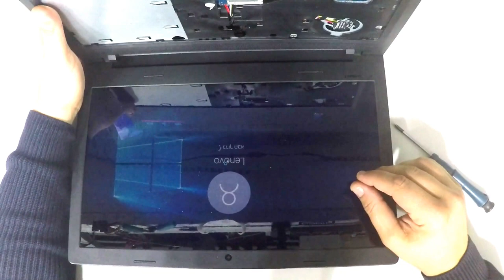Lenovo IdeaPad 100 Fan Replacement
Please skip to MIN 2:00, it was a mistake in the editing process. accept my apologies.
Hello, Tubers - In this video, I disassemble the back cover, take out the inside FAN and show you how to do it.
If you like this laptop, get it
If you need the screen, get it
If you need the battery, get it
If you need the keyboard, get it
2- Buy E-Durable Pro Bit Driver Kit + Plastic Pry Bar
13- Buy 4G DDR3 PC3 10600 RAM
14- Buy 8G (4GX2) DDR3 PC3 10600 RAM
15- Buy 4G DDR3L PC3L 1600 RAM
16- Buy 8G (4GX2) DDR3L PC3L 1600 RAM
17- Buy 8G DDR3L PC3L 1600 RAM
18- Buy 16G (8GX2) DDR3L PC3L 1600 RAM
19- Buy 4G DDR4 PC4 2133 RAM
20- Buy 8G DDR4 PC4 2133 RAM
21- Buy 16G DDR4 PC4 2133 RAM